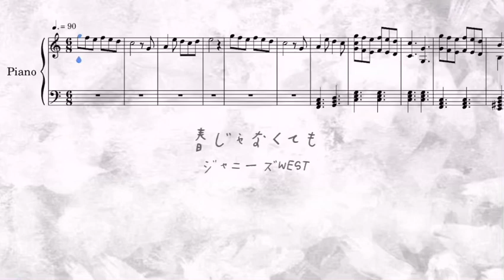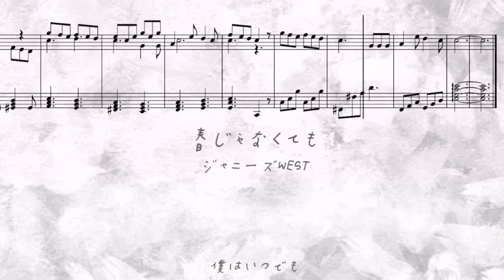【耳コピ/ピアノ/フル】春じゃなくても／ジャニーズWEST【歌詞/楽譜】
2021/03/17 リリース
ジャニーズWEST 「rainboW」収録

作詞・作曲：柳沢亮太(SUPER BEAVER)